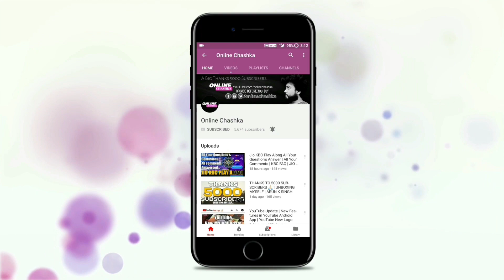New Royal Enfield 650 CC Engine Parallel Twin | First Look | Teasing New Royal Enfield 650cc Bikes